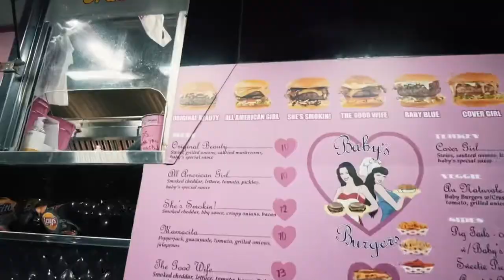Patches & Pins Flea Market October 17th 2020 Recap #2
Donniewises Circus at The Blue Lott In Santa Ana Ca